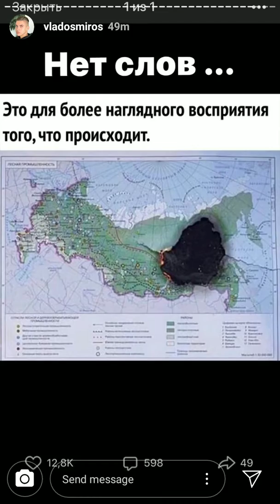Влад Миров | Vladosmiros